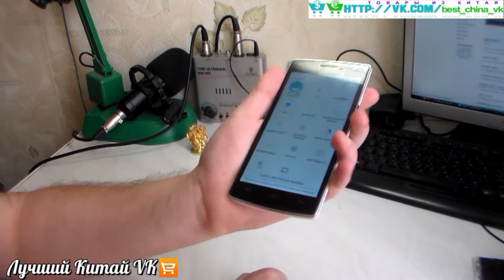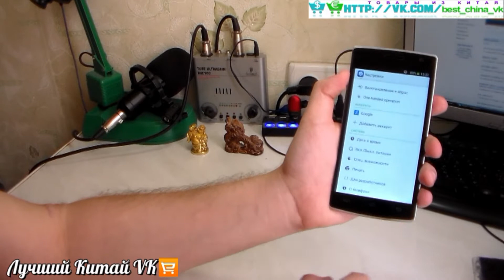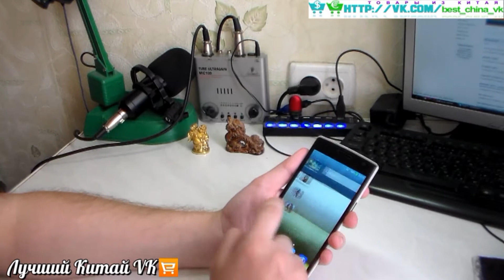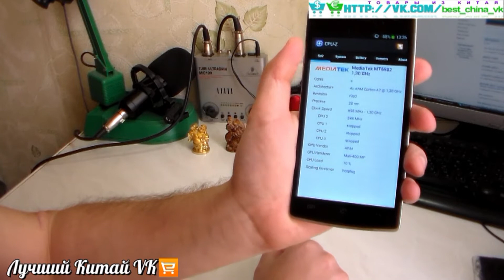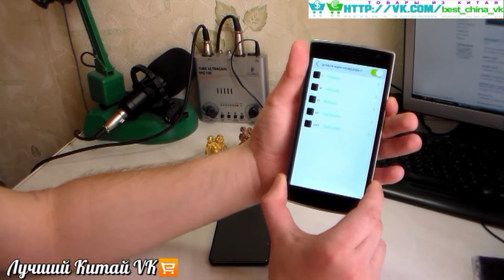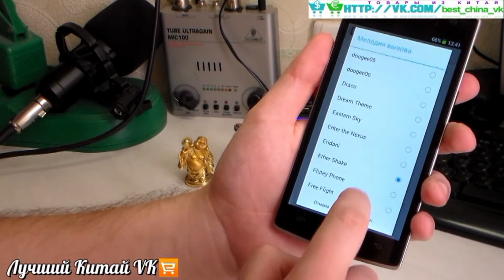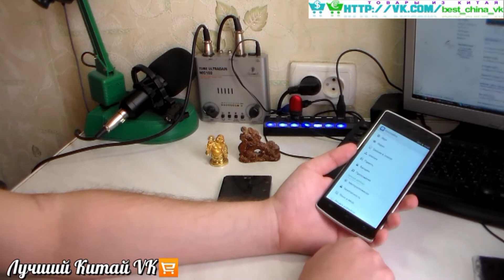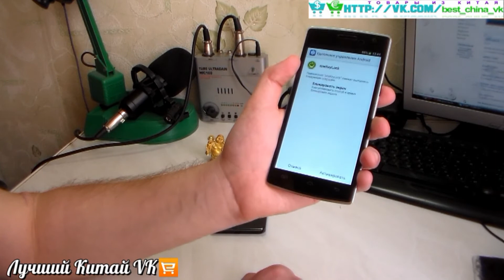DOOGEE DG580 подробный ОБЗОР